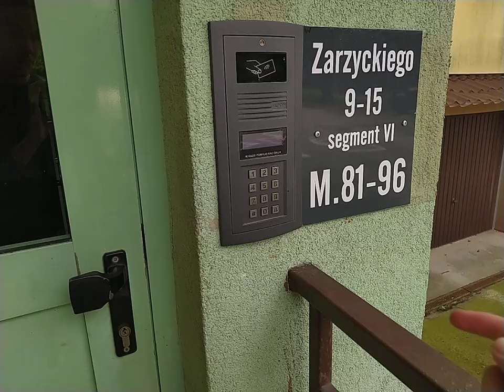Kod do domofonu Elfon Optima - Zarzyckiego 9-15 segment VI